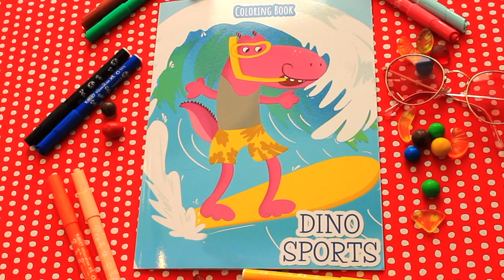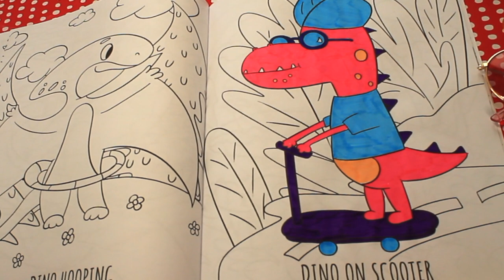DINO SPORTS | Coloring book | Dinosaurs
Hi kids here you will learn  to coloring dinosaurs fun and easy!
Do you know who are dinosaurs? Millions years ago , far before people existed - there were a dinosaurs. A science that studies dinosaurs called Paleonthology . English paleonthologist Richard Owen introduced word "Dinosaur" in 1842. It was taken from ancient greek language and literally means "Scary Lizard".

- Playlist "Learning cartoons for kids"